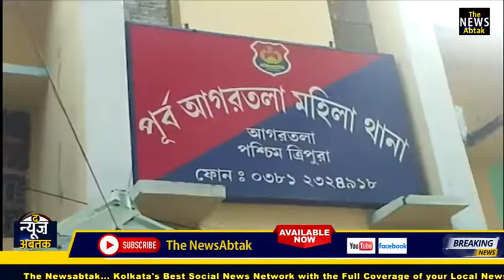त्रिपुरा में टीएमसी पर हमले का आरोप | गरम त्रिपुरा! थाने में टीएमसी पर मारपीट का आरोप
त्रिपुरा में अगरतला महिला थाने में टीएमसी पर हमले का आरोप | त्रिपुरा में आगे पूर्वोत है। इसलिए सभी राजनीतिक दल जोर-शोर से प्रचार कर रहे हैं। वहीं दूसरी ओर तृणमूल कांग्रेस भी अपना जनाधार मजबूत करने के लिए बेताब है. इनमें आज तृणमूल के अखिल भारतीय महासचिव अभिषेक बनर्जी की बैठक से एक दिन पहले का दिन है. आरोप है कि थाने में जमीनी स्तर पर हमला किया गया. तृणमूल ने आरोप बीजेपी पर मढ़ दिया है. हालांकि बीजेपी ने सभी आरोपों से इनकार किया है. उन्होंने जमीनी स्तर पर जवाबी कार्रवाई की है। जमीनी स्तर पर दावा किया गया कि हमला हेलमेट और मास्क पहन कर किया गया। कार में तोड़फोड़ की गई। कई जमीनी नेताओं पर हमले हो चुके हैं. वहीं तृणमूल नेता सैनी घोष को हत्या के प्रयास के आरोप में गिरफ्तार किया गया है.
The News Abtak